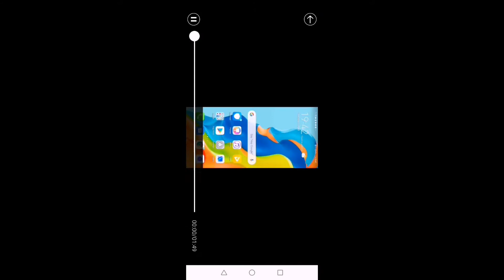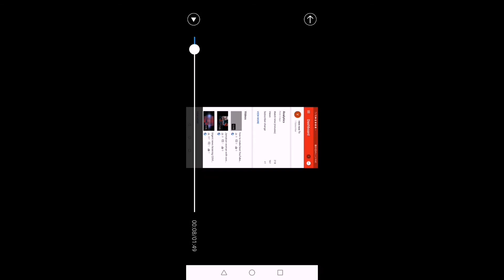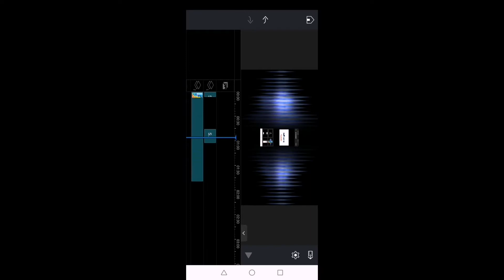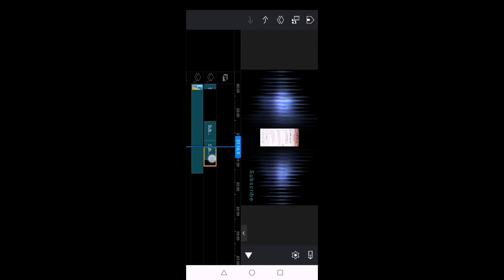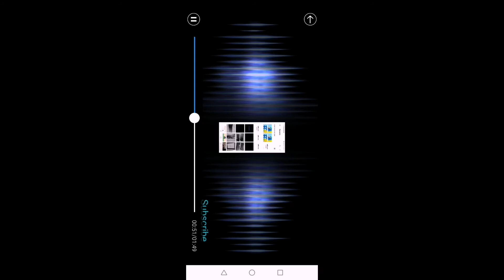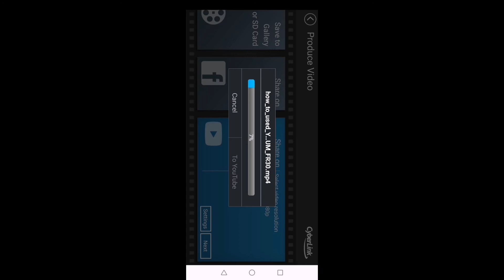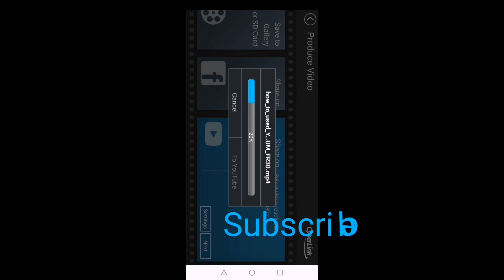how to used power director app to upload videos onto YouTube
Paid promo
Damilola_jewellery